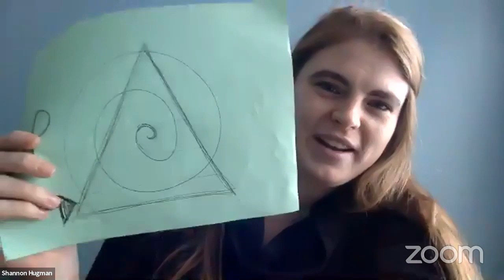Dr. Laura Hughes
Talking about Gifts from the Earth and how healing the micro is what helps heal the macro. If we work on ourselves and heal ourselves that goes such a long way to healing the world.